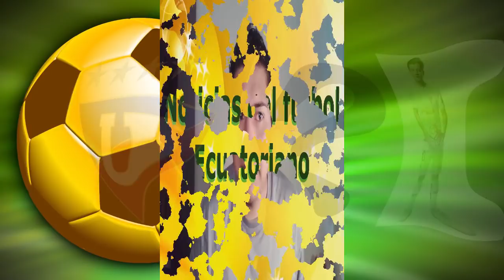Noticias de Barcelona Emelec, LDU y el Nacional - fútbol ecuatoriano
Amigo de youtube

peliculas gratis
peliculas online
peliculas
ver peliculas gratis
peliculas infantiles
ver peliculas
descargar peliculas
ver peliculas online
seriesonline
cartelera cine
peliculas y series gratis en español
peliculas en linea
seriespepito
cartelera
cines
ver series online
ver peliculas online gratis
cartelera de cine
cine
peliculas online gratis
descargar peliculas gratis
peliculas gratis en español
peliculas completas
ver pelis gratis
verpelis tv
noticias de actualidad
tv peli
series españolas
ver series gratis
ver pelis online
noticias de cine
proximos estrenos cine
ver peliculas en linea
ver series y peliculas
cine online
descargar series
peliculas online español
peliculas buenas
ver series
pelis y series
series de tv
peliculas nuevas
noticias cine
estrenos dvd
cine gratis
full hd series
pepe series
pelis rey
pelis tv hoy
peliculas online hd
todo peliculas
bajar peliculas gratis
el multicine
series y peliculas
cinemania
ver peliculas completas gratis
peliculas tv
bajar peliculas
ver online
ver series online gratis
series gratis online
peliculasrey
descargar peliculas online
cine online gratis
cine peliculas
gratispeliculas
descargar series gratis
estrenos cine
peliculas accion
peliculas online 2016
peliculas online gratis en español
peliculas y series gratis
peliculas para descargar
estrenos
peliculas 2016 gratis
descargar pelicula
ver pelicula online gratis
ver peliculas on line
estrenos de peliculas
peliculas gratis para descargar
series gratis en español
mirandopeliculas
series full hd
series online latino
la película de
peliculas en estreno
cine tv hoy
series gratis
series en linea
cinear
proximos estrenos
estrenos de cine
peliculas gratis en hd